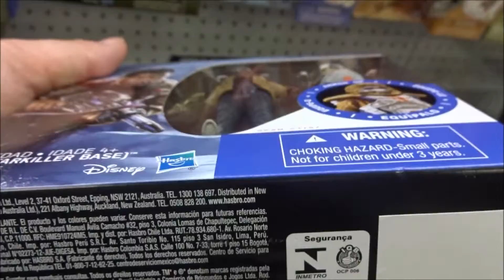スター・ウォーズ フォースの覚醒 DXフィギュア フィン 【Star Wars】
●スター・ウォーズ フォースの覚醒 DXフィギュア フィン
ジョン・ボイエガ  Finn 加瀬康之
 グウェンドリン・クリスティー  Captain Phasma
 デイジー・リドリー  Rey 永宝千晶
 アダム・ドライバー   Kylo Ren  津田健次郎
 オスカー・アイザック   Poe Dameron 小松史法
 アンディ・サーキス  Supreme Leader Snoke 壤晴彦
 ドーナル・グリーソン  川本克彦
 マックス・フォン・シドー  有本欽隆
 ハリソン・フォード   Han Solo 磯部勉
 キャリー・フィッシャー   Leia 高島雅羅
 マーク・ハミル  Luke Skywalker 島田敏
ピーター・メイヒュー Chewbacca
ルピタ・ニョンゴ Maz Kanata 杉本ゆう
ケニー・ベイカー Ｒ２Ｄ２
アンソニー・ダニエルズ Ｃ-３ＰＯ 岩崎ひろし
監督 J・J・エイブラムス
脚本 ローレンス・カスダン、J・J・エイブラムス
製作 キャスリーン・ケネディ、J・J・エイブラムス、
ブライアン・バーク
製作総指揮 トミー・ハーパー、ジェイソン・マクガトリン
撮影監督 ダン・ミンデル
プロダクションデザイナー リック・カーター、
ダーレン・ギルフォード
編集 メリアン・ブランドン、メアリー・ジョー・マーキー
音楽 ジョン・ウィリアムズ
衣装デザイナー マイケル・カプラン
特殊効果スーパーバイザー クリス・コーボールド
視覚効果スーパーバイザー ロジャー・ガイエット
音響デザイナー ベン・バート
再録音ミキサー ゲイリー・ライドストロム
総音響編集 マシュー・ウッド
ダニエル・フリートウッド
BB-8 は映画「SUPER8/スーパーエイト」から?
(中)星球大战：原力觉醒
(香)星球大戰：原力覺醒
(台)STAR WARS：原力覺醒
(露)Звёздные войны: Пробуждение силы
(韓)스타워즈: 깨어난 포스
(ポ)Gwiezdne wojny: Przebudzenie Mocy
(ハ)Csillagok háborúja VII: Az ébredő Erő
(仏)Star Wars, épisode VII : Le Réveil de la Force
(独)Star Wars: Das Erwachen der Macht
(伊)Star Wars: Il risveglio della Forza
(英)Star Wars: The Force Awakens
Maisie Richardson-Sellers Korr Sella
広島youtuber
1日10万回再生